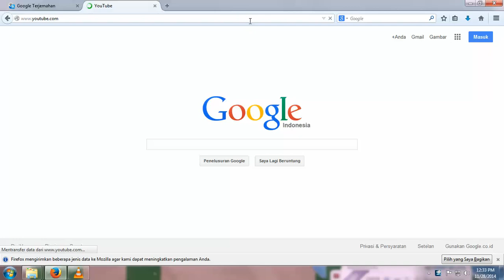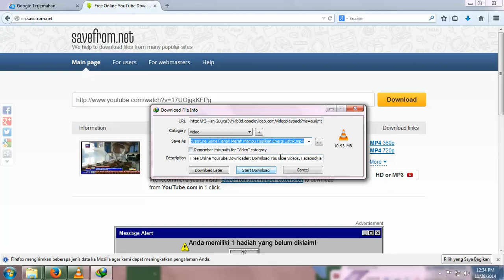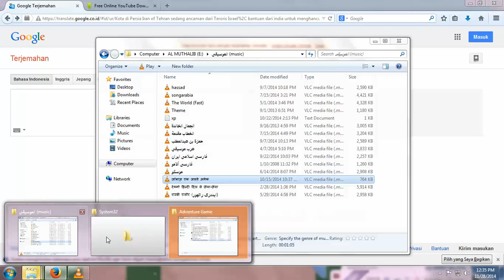How to download video without Application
with tip wear and IDM Download Manager IDM CC

(टीप पोशाख आणि IDM डाउनलोड व्यवस्थापक IDM सीसी सह / ٹپ لباس اور IDM لوڈ، اتارنا مینیجر IDM CC کے ساتھ)